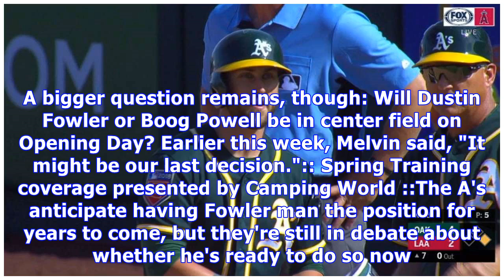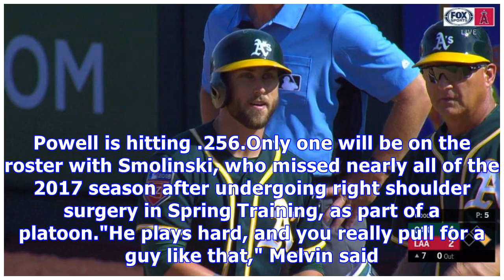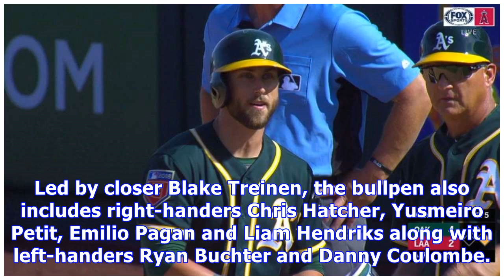Dustin fowler, boog powell vie for cf spot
By Jane Lee MLB.com @JaneMLB MESA, Ariz. -- The A's concluded play in the desert and returned to Oakland on Saturday with lingering roster questions in tow. While their rotation is essentially set, it remains to be seen how the A's will fill out their bullpen. They also haven't decided on a center fielder; and while Jake Smolinski appears to be the favored backup there, nothing has been made . MESA, Ariz. -- The A's concluded play in the desert and returned to Oakland on Saturday with lingering ...